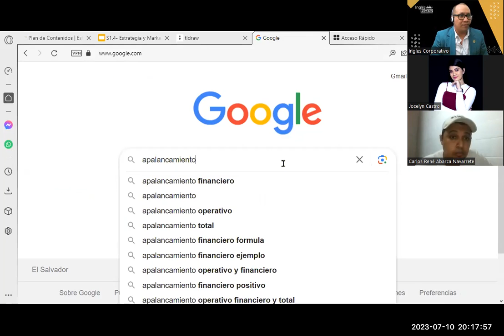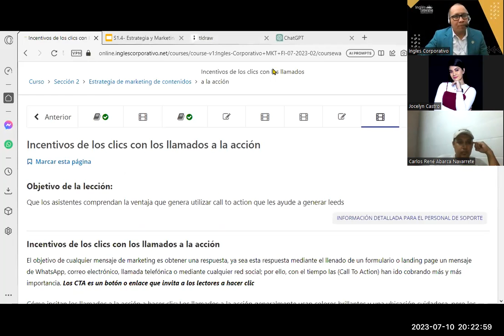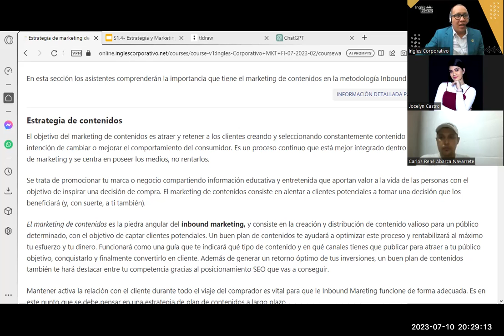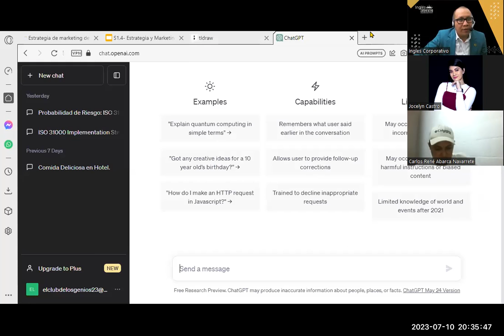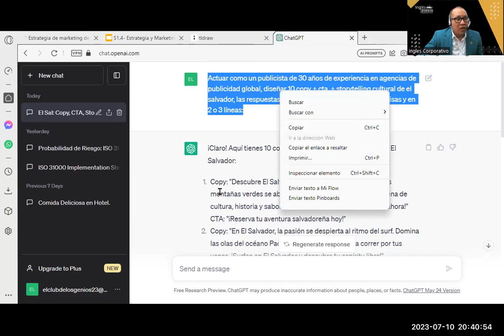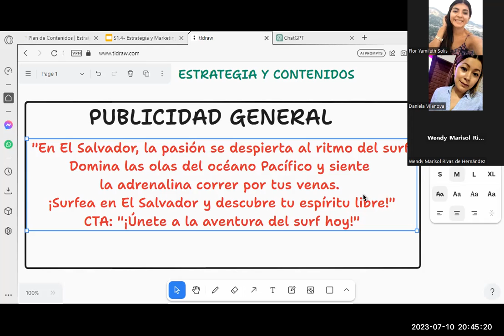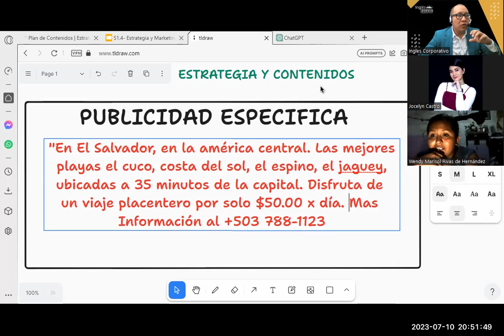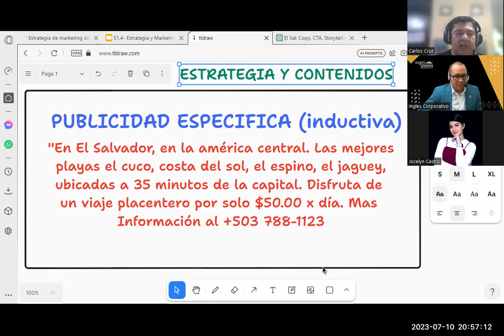Sesión05- 10-07-23-INB-01-8-9-PM-07-23-Reyes- Estrategia y Marketing de Contenidos